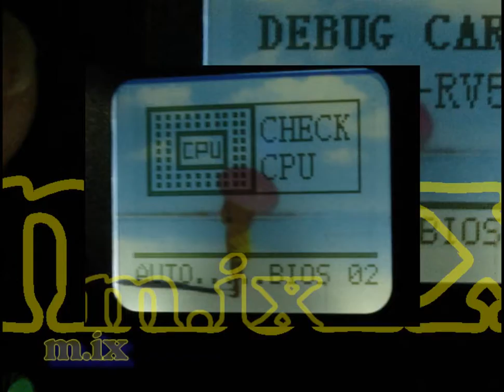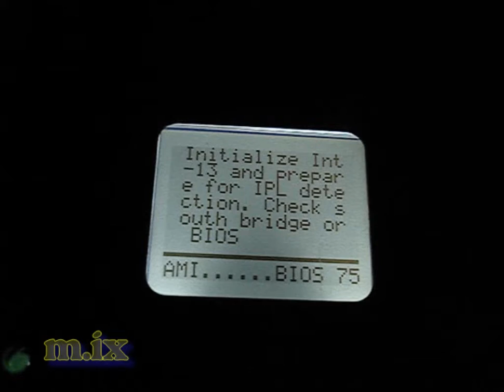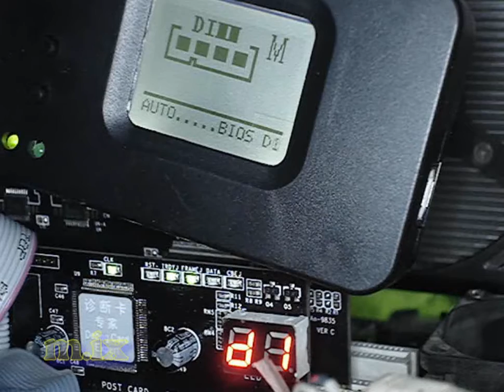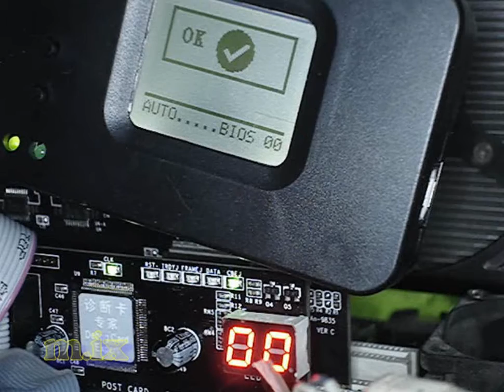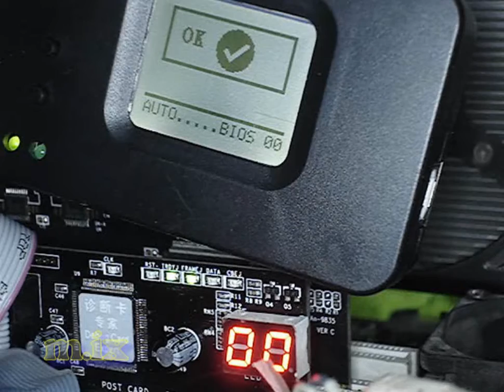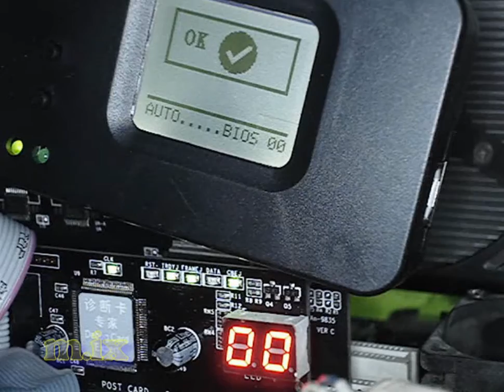POST CARD ST8679 DK2012-RV51 POST-карта Debug-card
POST CARD ST8679 DK2012-RV51 Debug-card
POST-карта для тестирования материнской платы.
Power
On
Self
Test
Тестирование системы после включения.

POST коды соответствуют производителям BIOS
Каждые коды отличаются от производителя.
Китайцы их не выписывают, так что потрошите производителей BIOS.

И от себя
читайте сразу PS.